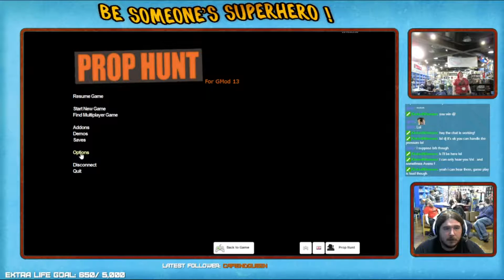24 Hour Extra Life Livestream - Prop Hunt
Part of our live stream from  24 hour extra life live stream. We play Prop Hunt . Find like to the game below. Also if you wish to donate to our extra life campaign for the Children's Hospital of Philadelphia that link is below too. A big thank you to the cosplayers who appear in the video who are : Central PA Avengers, Give no effs cosplay, Ginger Liz, Robert Siegfried, Division -10 Cosplay and others.  Also a huge thanks to the staff at Uncanny Games as they made us feel at home.

Art: ColdShoulderAvenue & Josh Menas